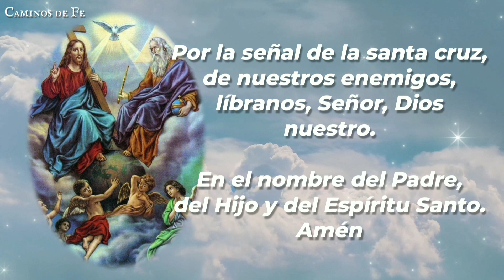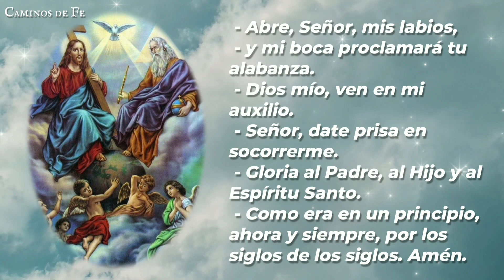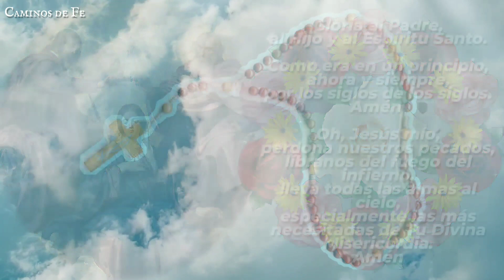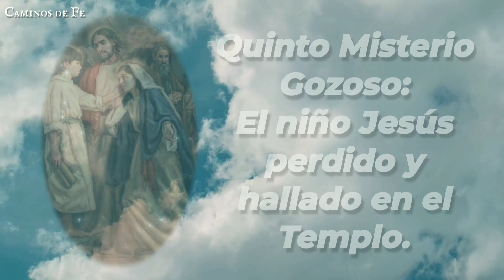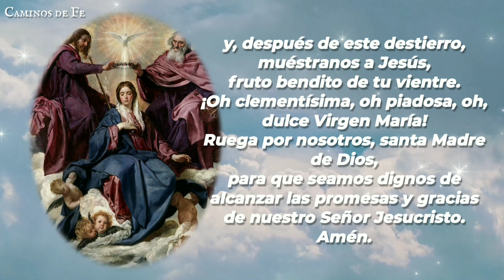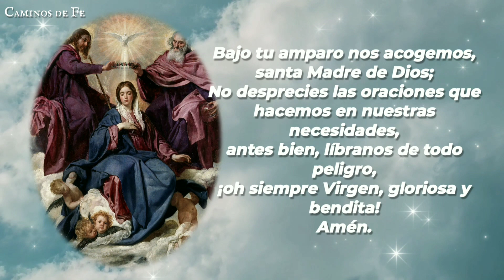SANTO ROSARIO | 06-ENE-24 | CAMINOS DE FE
Santo Rosario corto de la mañana: Misterios Dolorosos | Sábado 06 de Enero de 2024 |  @caminosdefeoficial